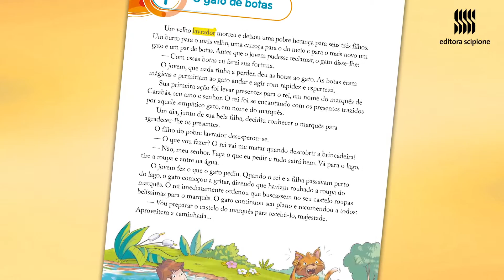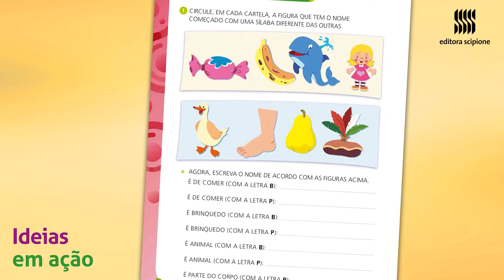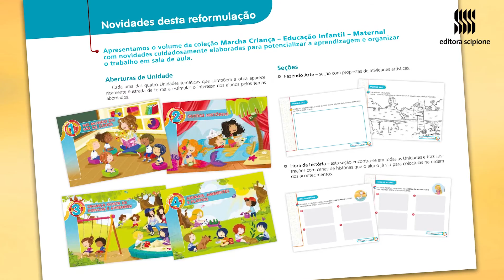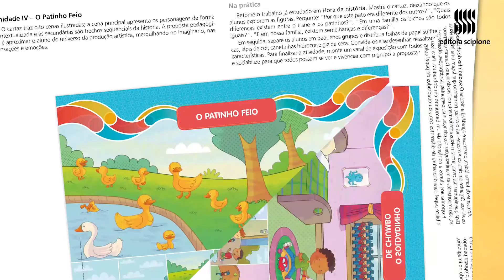Marcha Criança - Armando Coelho / Maria Elisabete / Maria Teresa